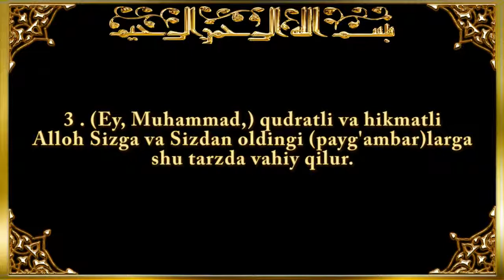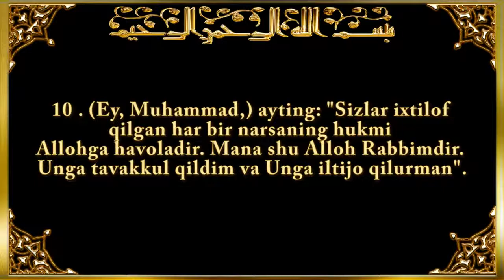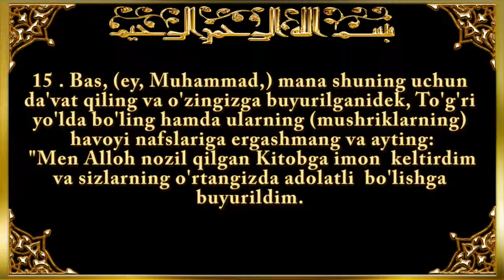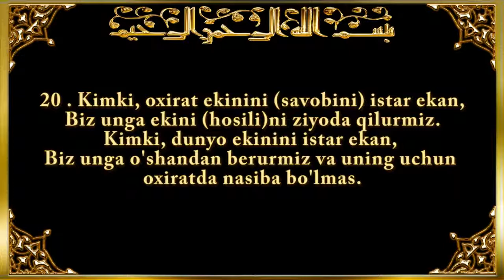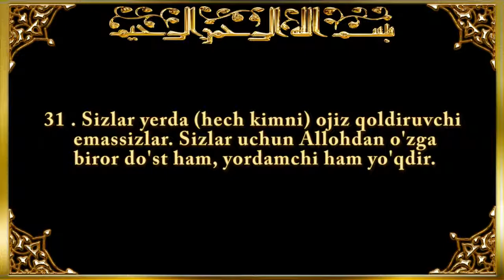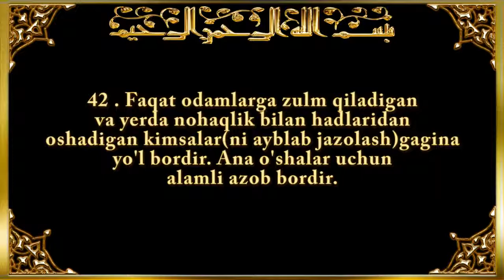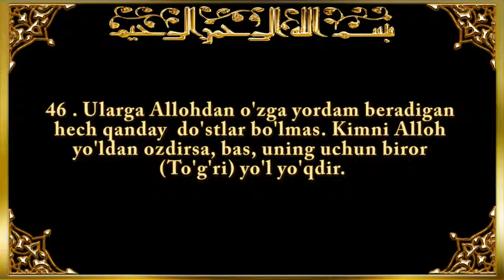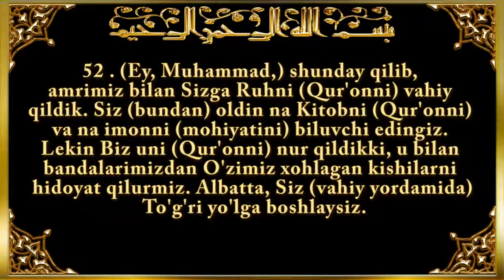42. Sho'ro surasi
Qur'oni karim Video loyihasi - IslomTV